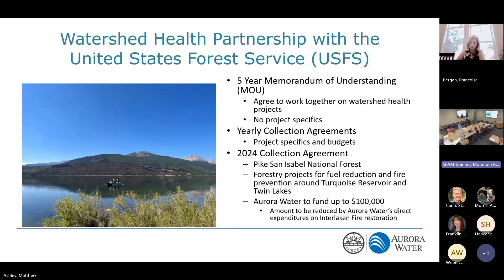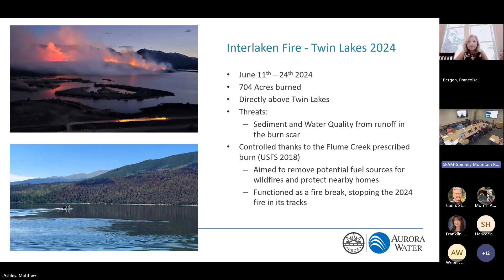Water Policy Committee Meeting September 2024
The Aurora City Council's Water Policy Committee holds a regular monthly meeting. The meeting agenda and other committee information are available Council members serving on the 2024 committee are
Council Member Steve Sundberg, Chair
Council Member Stephanie Hancock, Vice Chair
Council Member Françoise Bergan, Member